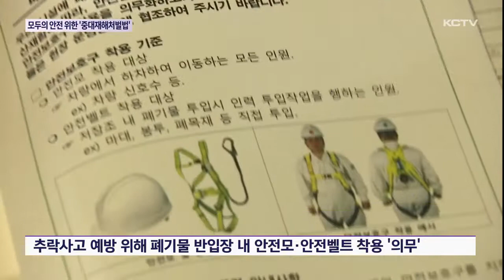모두의 안전을 위한 '중대재해처벌법'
올해부터 중대재해처벌법이 시행되고 있습니다.

하지만 법 시행 이후에도 산업 현장에서의 사망사고는 여전히 발생하고 있습니다.

안전을 위해 시행되는 법인 만큼 사업주와 근로자 모두 경각심이 더욱 요구되고 있습니다.